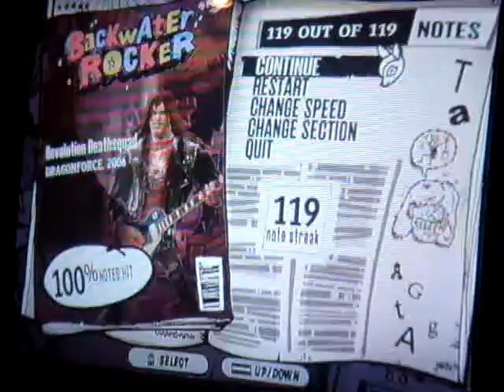Guitar Hero 3 - Revolution Deathsquad Devil Solo C FC EXPERT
ownage. better camra angle also. i tap the YB's and BO's, thats it.

took about 6 minutes.

edit - HAHAHA i was happy i got this lololoololol win

im proud of it haha :)